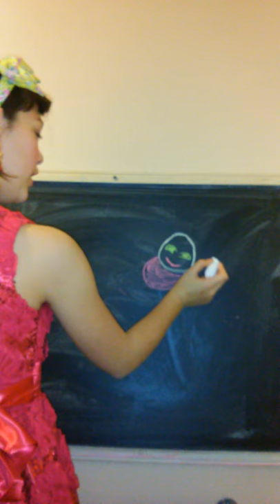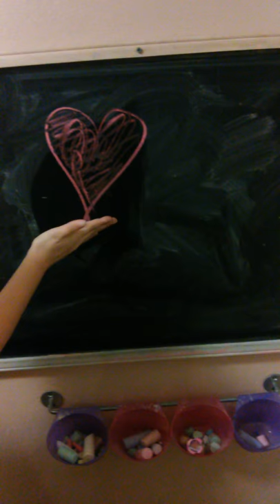Draw my life special.